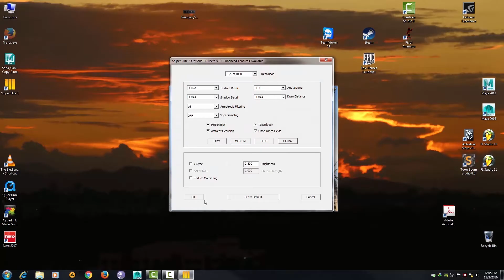Sniper Elite Cinematic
Starting Cinematic Of Sniper Elite III
Recording1080* 60 FPS Ultra Setting with
i7 4790K
GTX 970 G1
8G Ram